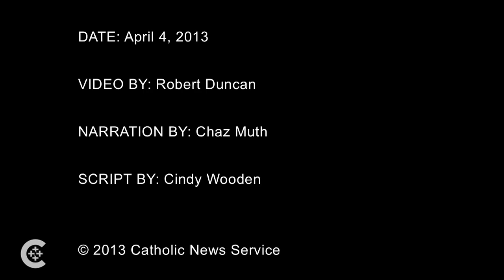Safeguarding creation at WYD 2013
RELATED STORY World Youth Day 2013 will feature a reflection on the environment to help young people learn how to be good stewards of the planet.